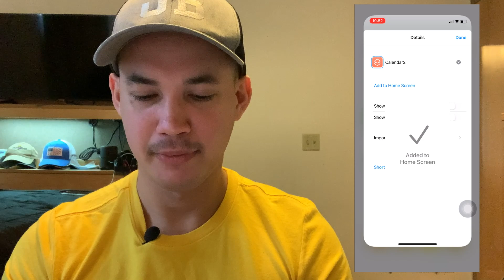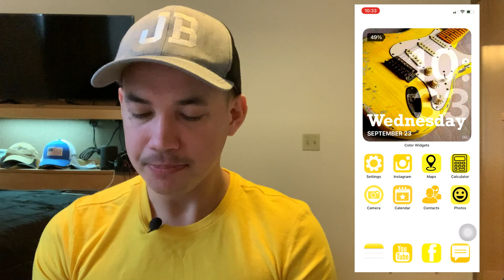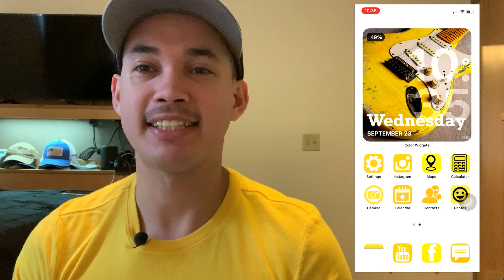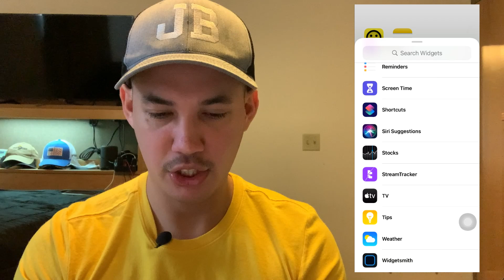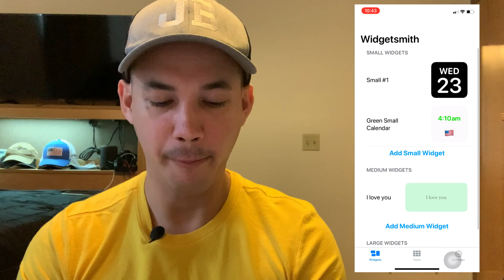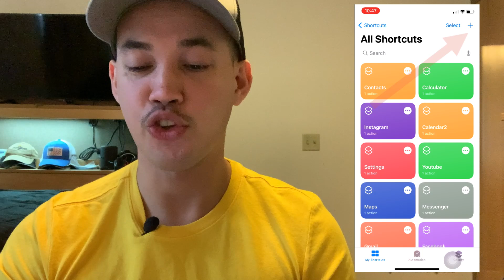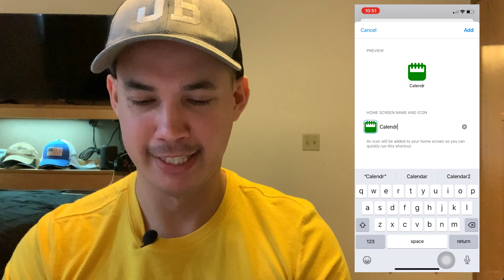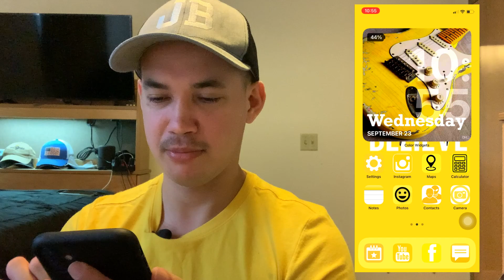HOW TO CUSTOMIZE YOUR IPHONE WITH iOS 14 (Tagalog)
How to customize your iPhone on iOS 14 using custom widgets plus sharing a few tips and tricks.